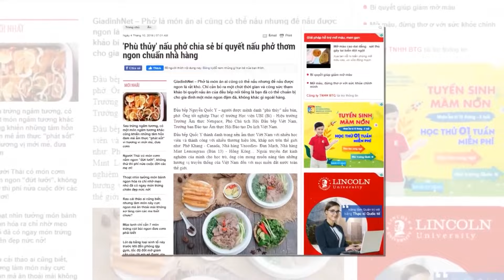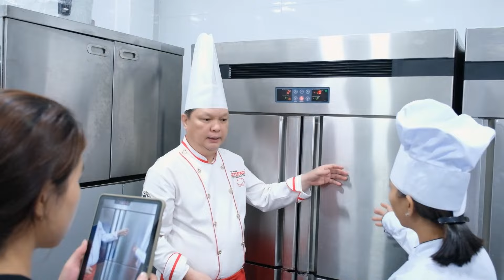Kinh doanh Hủ tiếu Nam Vang tại Bình Dương - Thầy Y - Netspace môi trường dạy nấu ăn lý tưởng